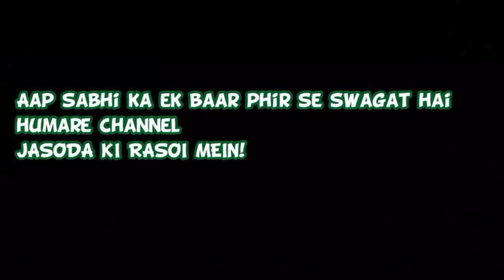KHANDVI | खांडवी | JASODA KI RASOI